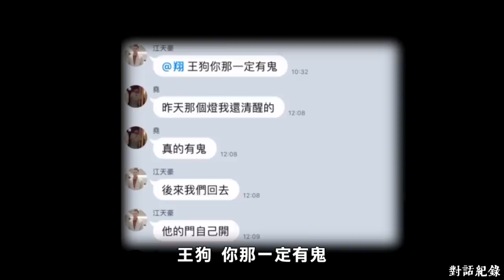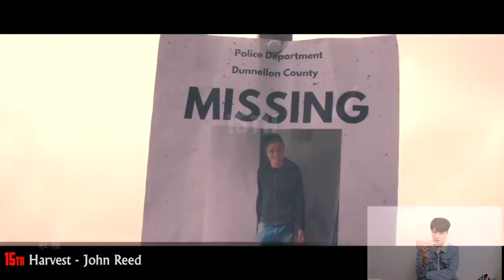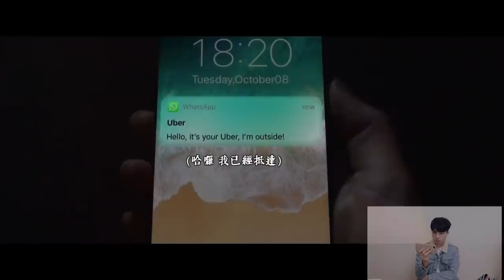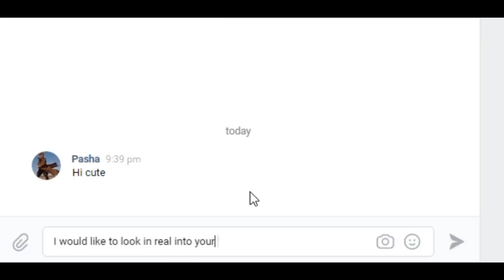【鬼の影片】最新！全球前20名！15秒恐怖電影大賽！！(王狗)